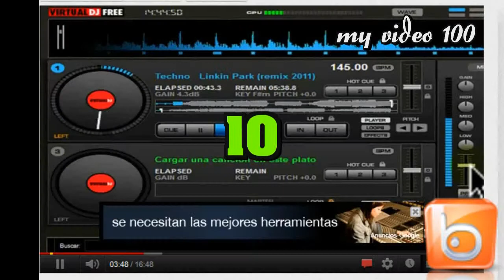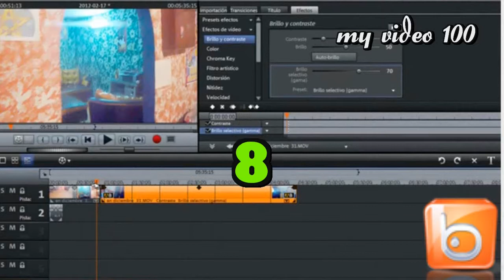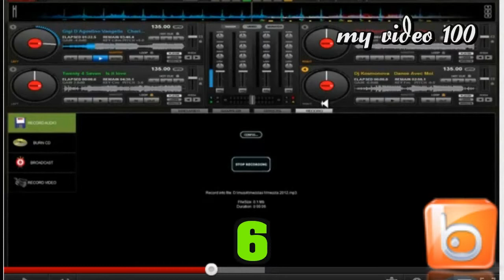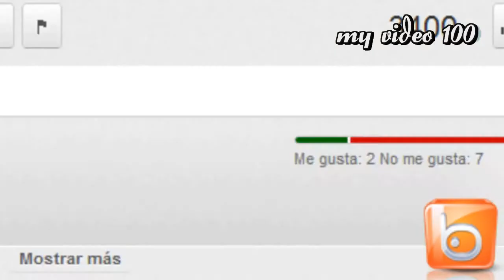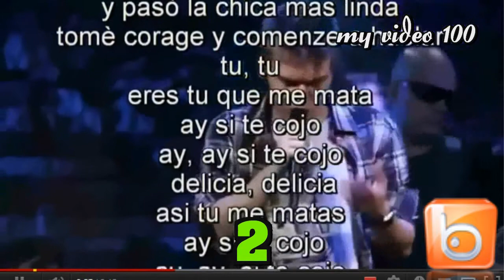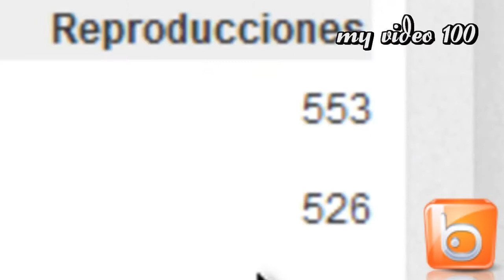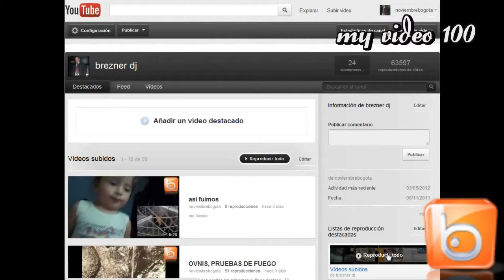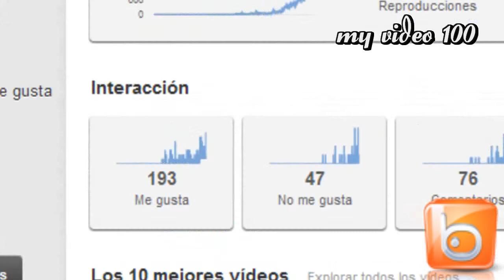TOP 100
para mas informacion visita mi pagina web el video 100 subido a youtube, en que lugares del mundo se ven los 10 videos con mas visitas, y sus reproducciones .mayo 4 de 2012